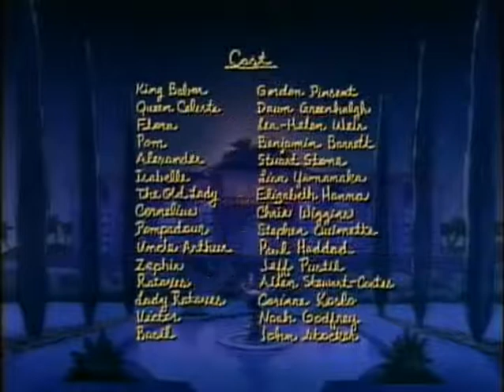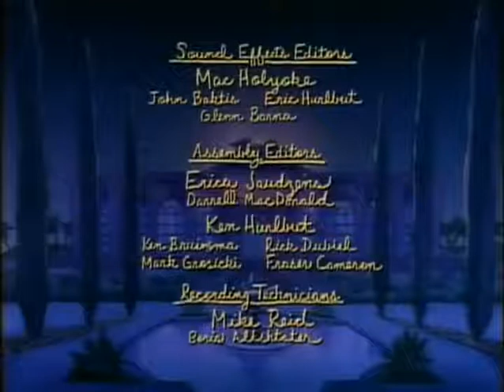Babar Capitulo 30 Audio Latino Temporada 3